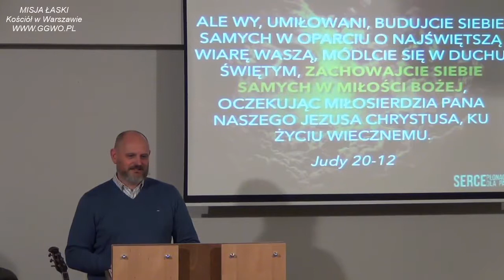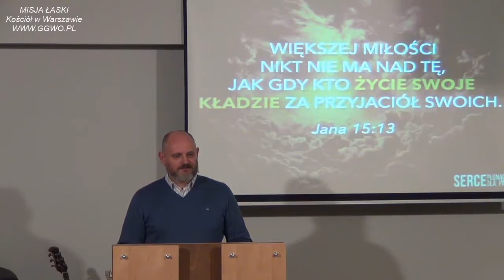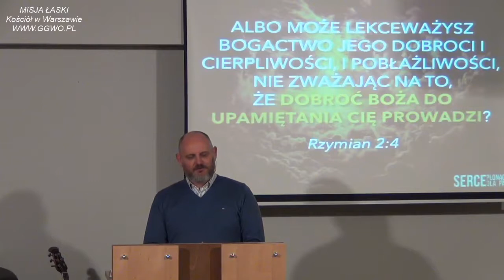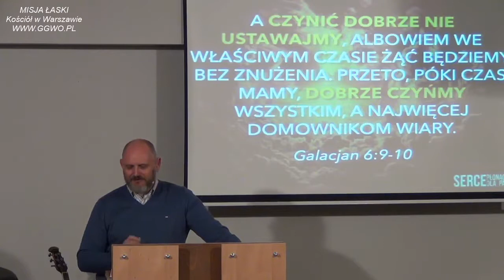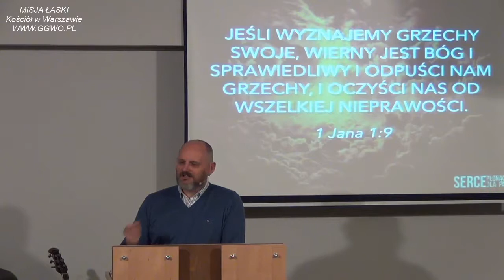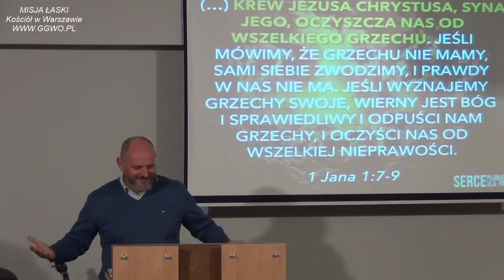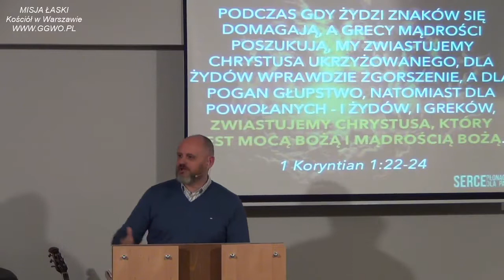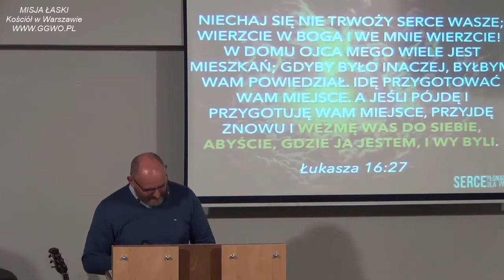2017.11.08 - SERCE PLONACE DLA PANA cz.2 - Pastor Maciek